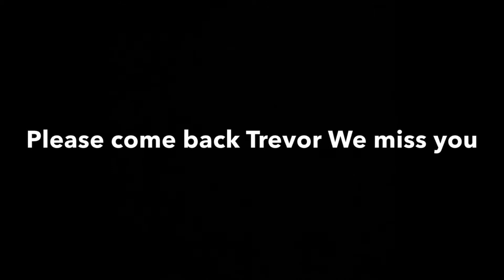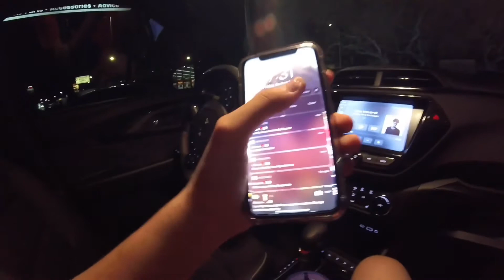TOEMAN SLURPS TOES IN CALI